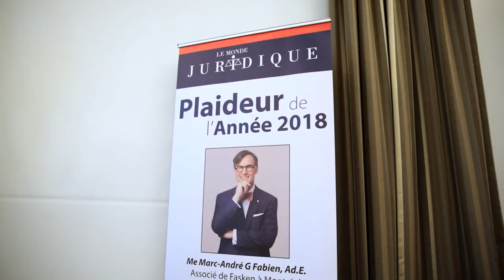Allocution de Me Gérald R. Tremblay, conseil chez McCarthy Tétrault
Allocution de Me Gérald R. Tremblay, conseil chez McCarthy Tétrault et premier Plaideur de l'Année en 1998, lors du dîner du magazine Le Monde Juridique nommant Me Marc-André G. Fabien Plaideur de l'Année 2018. L'événement avait lieu le 2 mai 2018 au Club Saint-James de Montréal en présence d'une centaine de convives.